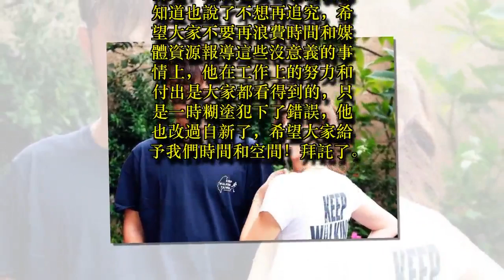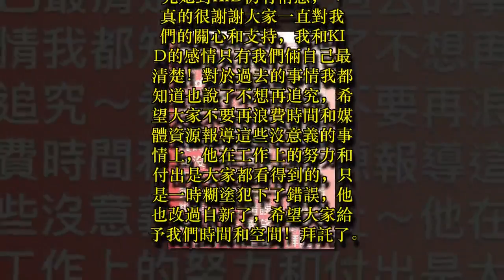介入許維恩感情 奶精本尊說話了！